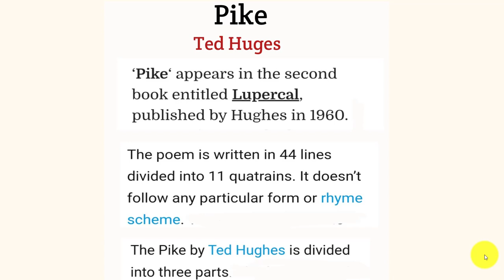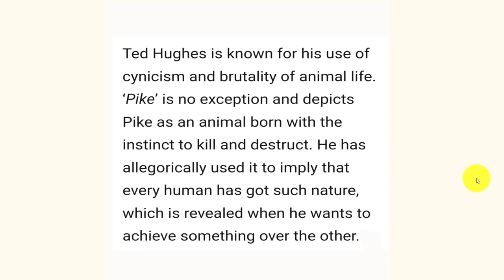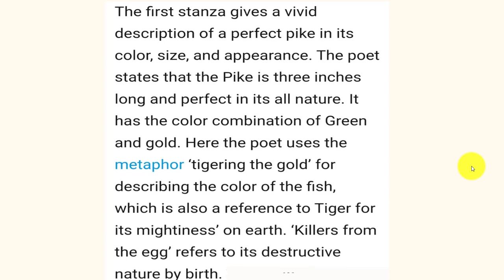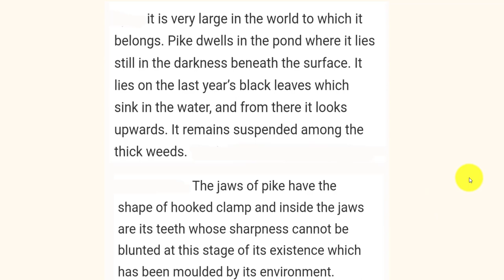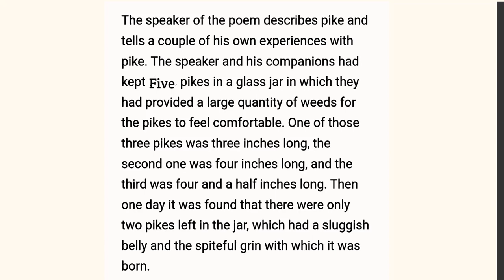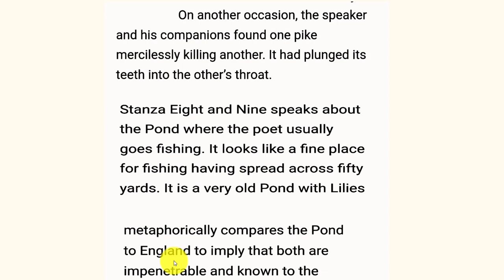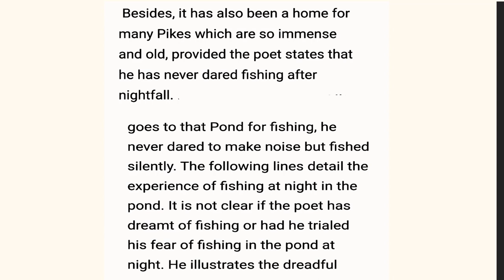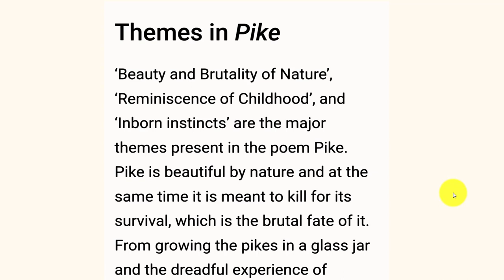Pike By Ted Huges Bangla Summary , Theme